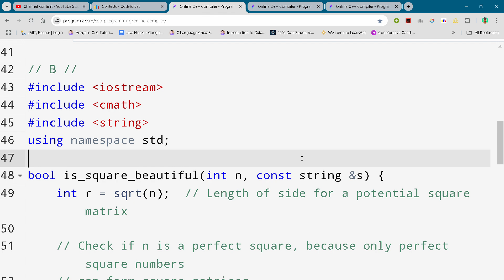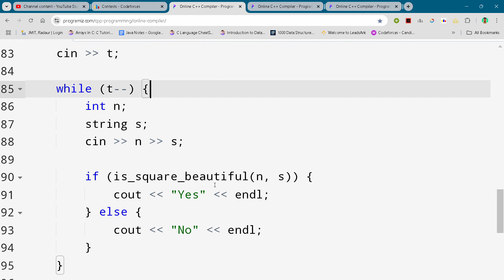Codeforces Round 991 Problem B. Transfusion Full Solution In C++